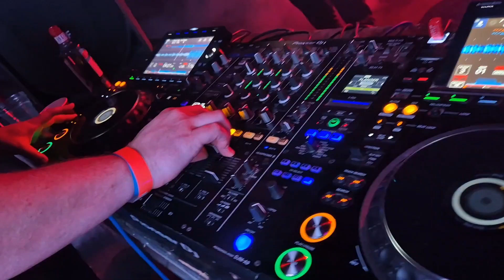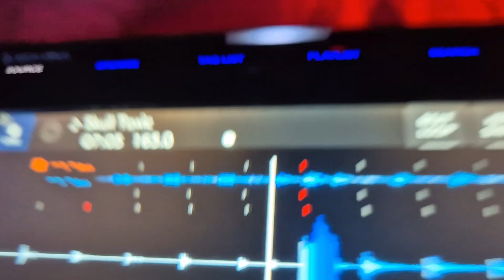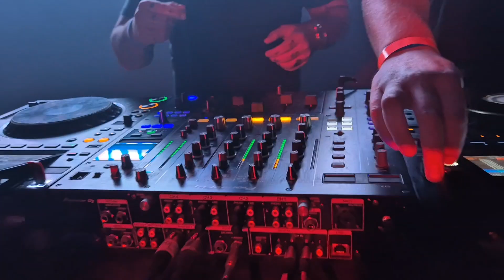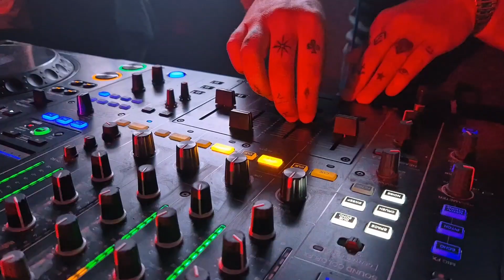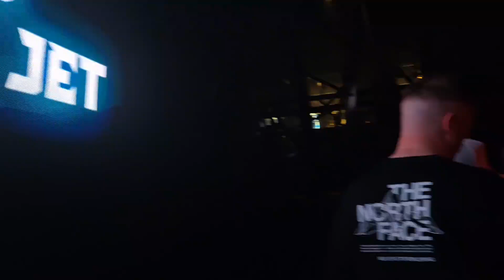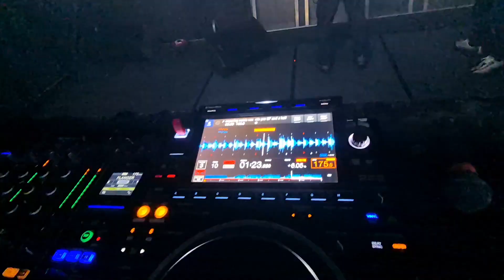Project 88 - MC Trance & MC Jet @HISTERIA DIGITAL September 2024